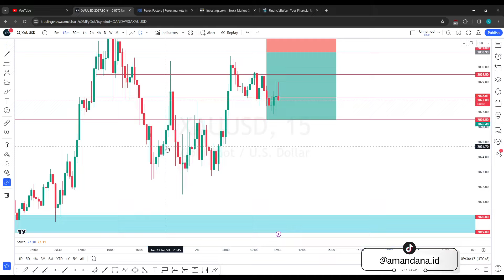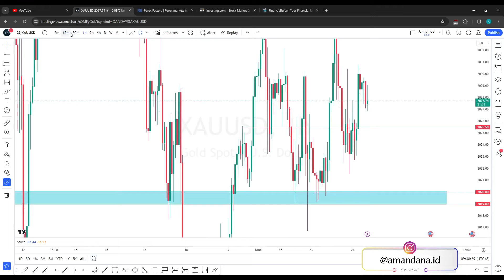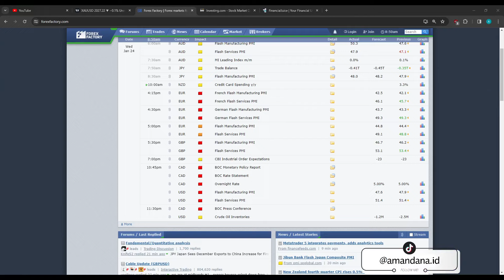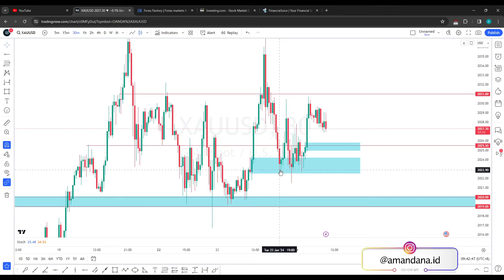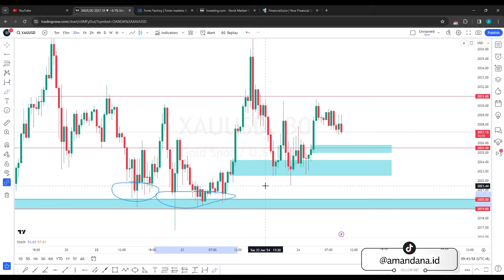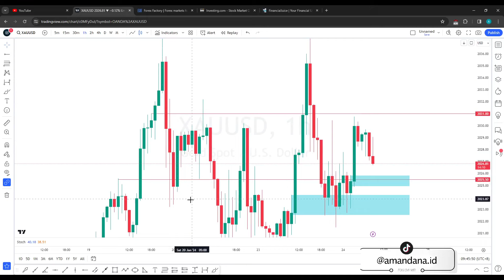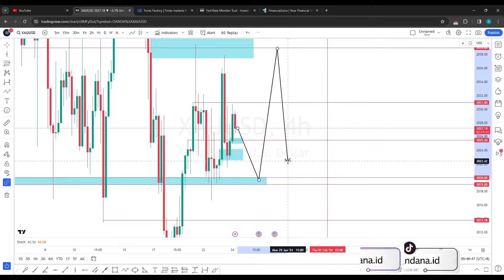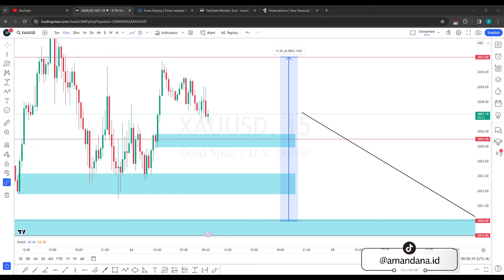ANALISA GOLD HARI INI, MASIH MENUNGGU BREAKOUT RANGE 2020 - 2039!!! (Analisa 24 Januari 2024)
Analisa Teknikal Market XAUUSD / GOLD hari ini yang berlaku tanggal 24 Januari 2024.
Support Amandana melalui Super Thanks atau Super Stickers atau bisa melalui link Saweria dibawah yaa, terima kasih 🤗💕❤